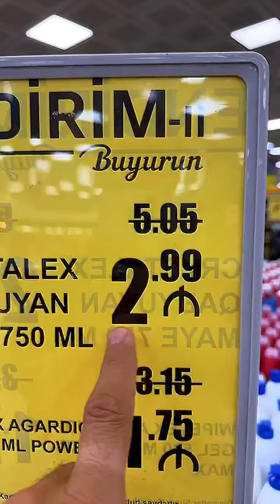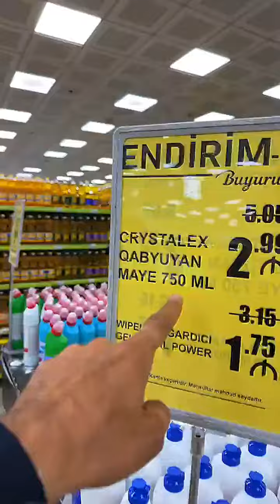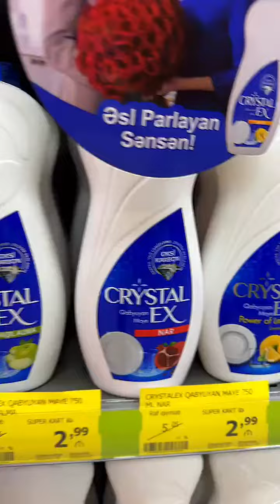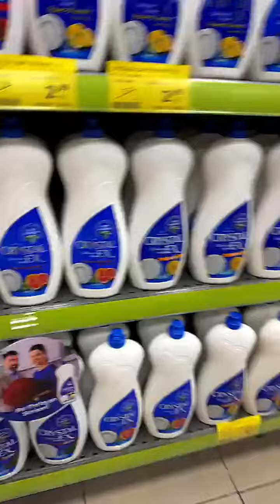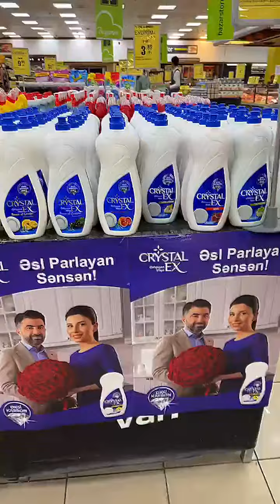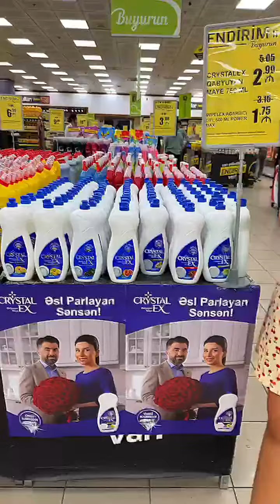Zaur Günay Sizcə marketdə kimin sözü keçməlidir ? 😡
Kanal xoşgəlmişsiniz kanala abunə olmağı və videoları bəyənməyi unutmuyun 😉👍.

Ən maraqlı və gülməli videolar 😊👍